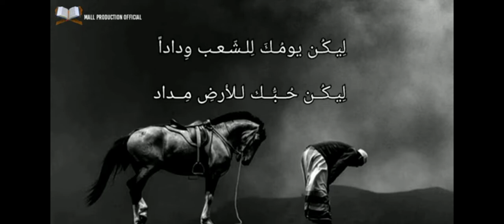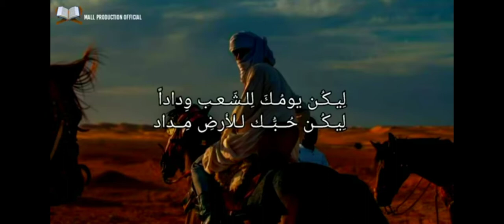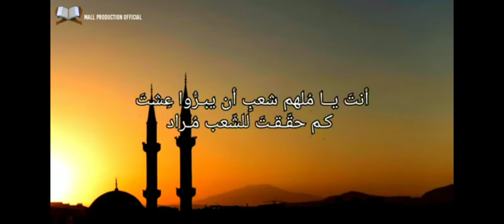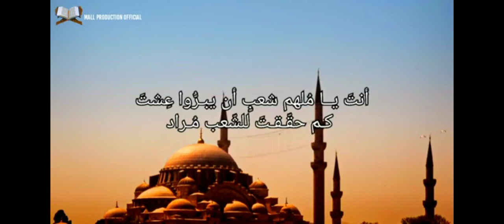the beautiful nat of ALLAH